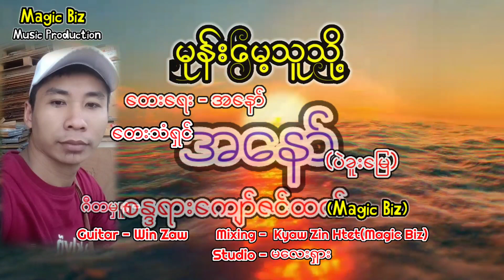အနော် မုန်းမေ့သူသို့ ဂီတမှူးစန္ဒရားကျော်ဇင်ထက် (Magic Biz) 09962929927